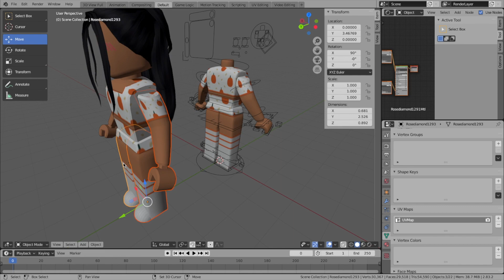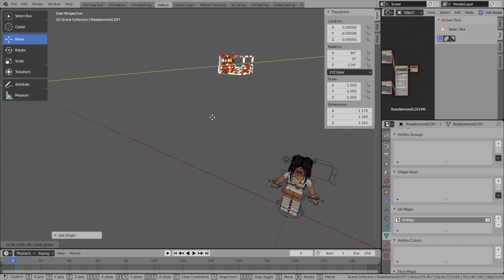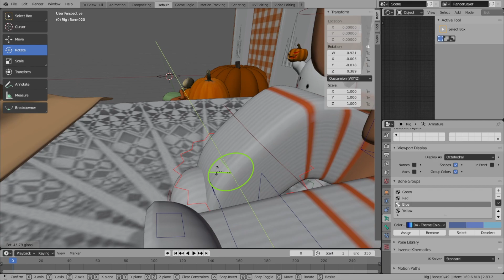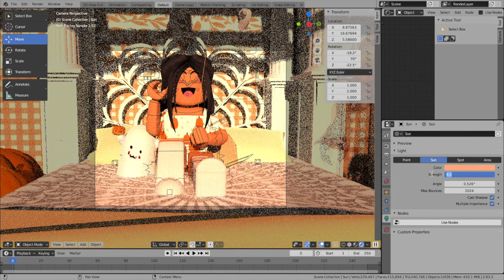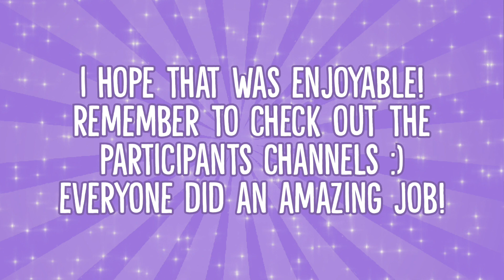halloween-themed GFX battle! || ft. fans || sincerely_sasha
᠃ ⚘ˑ༄ؘ ۪۪۫۫  𝙝𝙚𝙮! 𝙤𝙥𝙚𝙣 𝙢𝙚 :) ۪۪۫۫ ༄ؘ ˑ

｡･ﾟﾟ･𝐯𝐢𝐝𝐞𝐨 𝐢𝐧𝐟𝐨𝐫𝐦𝐚𝐭𝐢𝐨𝐧･ﾟﾟ･｡
hey everyone! I hope you enjoy/enjoyed this halloween themed GFX battle featuring fans! (and also my friends LOL)

*°:⋆ₓₒ𝕜𝕖𝕖𝕡 𝕚𝕟 𝕥𝕠𝕦𝕔𝕙 𝕨𝕚𝕥𝕙 𝕞𝕖ₓₒ⋆:°*
»»— My roblox profile- RoseDiamond129

𝙨𝙪𝙗 𝙘𝙤𝙪𝙣𝙩 𝙖𝙩 𝙙𝙖𝙩𝙚 𝙤𝙛 𝙪𝙥𝙡𝙤𝙖𝙙- 606

-ˋˏ✄ 𝙬𝙝𝙖𝙩 𝙙𝙤 𝙮𝙤𝙪 𝙚𝙙𝙞𝙩/𝙧𝙚𝙘𝙤𝙧𝙙 𝙬𝙞𝙩𝙝?
i edit with iMovie/capcut and i record with quicktimeplayer/filmage screen recorder
-ˋˏ✄ 𝙘𝙖𝙣 𝙮𝙤𝙪 𝙛𝙧𝙞𝙚𝙣𝙙 𝙢𝙚 𝙤𝙣 𝙧𝙤𝙗𝙡𝙤𝙭?
no sorry, there is a limited friend list and it wouldn't be fair to add everyone! you can always join me in game though :
-ˋˏ✄ 𝙝𝙤𝙬 𝙙𝙤 𝙮𝙤𝙪 𝙢𝙖𝙠𝙚 𝙮𝙤𝙪𝙧 𝙩𝙝𝙪𝙢𝙗𝙣𝙖𝙞𝙡𝙨?
i make my thumbnails with pixlr e!

᠃ ⚘ 𝚝𝚑𝚎 𝚖𝚞𝚜𝚒𝚌 𝚞𝚜𝚎𝚍 𝚒𝚗 𝚝𝚑𝚎 𝚟𝚒𝚍𝚎𝚘 𝚍𝚘𝚎𝚜 𝙽𝙾𝚃 𝚋𝚎𝚕𝚘𝚗𝚐 𝚝𝚘 𝚖𝚎. 𝚒𝚝 𝚋𝚎𝚕𝚘𝚗𝚐𝚜 𝚝𝚘 𝚝𝚑𝚎 𝚘𝚛𝚒𝚐𝚒𝚗𝚊𝚕 𝚘𝚠𝚗𝚎𝚛𝚜 𝚘𝚏 𝚝𝚑𝚎 𝚜𝚘𝚗𝚐, 𝚊𝚗𝚍 𝚝𝚑𝚎 𝚕𝚒𝚗𝚔 𝚠𝚒𝚕𝚕 𝚊𝚕𝚠𝚊𝚢𝚜 𝚋𝚎 𝚒𝚗 𝚝𝚑𝚎 𝚍𝚎𝚜𝚌𝚒𝚙𝚝𝚒𝚘𝚗 ⚘ ᠃